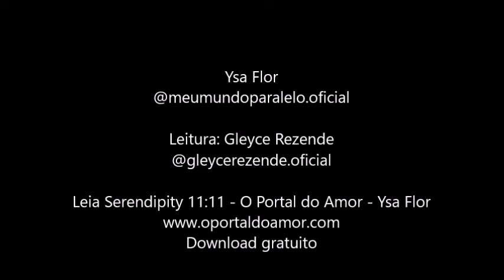Pausa dos Estudos | E que Comecem os Jogos... 🎮 - por Ysa Flor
Texto: by Ysa Flor  🌷
Leitura: Gleyce Rezende - @gleycerezende.oficia